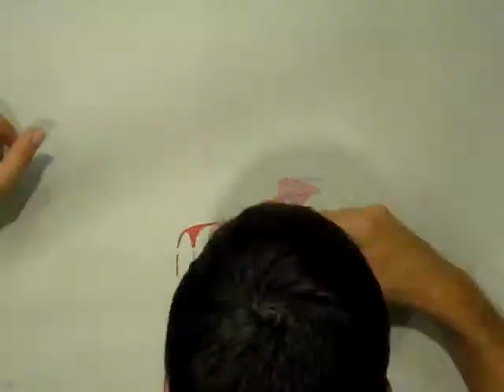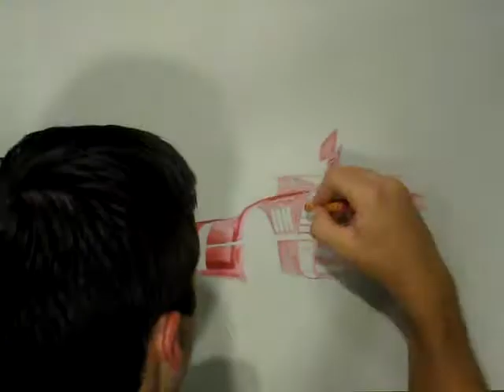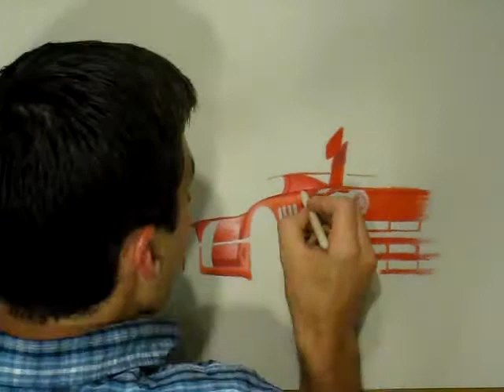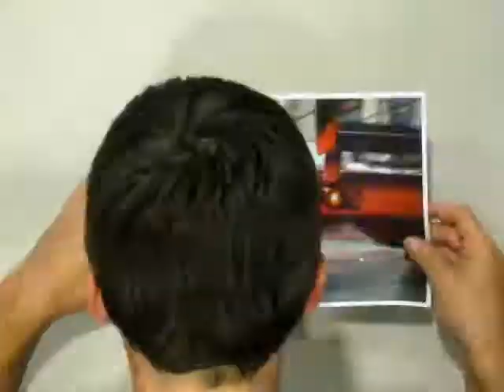"Ferrari GTO Evoluzione" Time lapse speed painting, painted with oil pastels.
Name: Ferrari GTO Evoluzione.
Medium: Oil pastels on paper.
Type: Realism
Time lapse Speed: 128x
Total time spent (About): 12 Hours.
Finish date: 8/25/2009